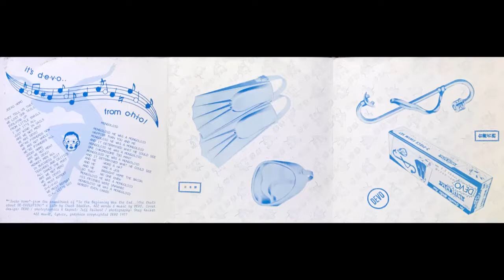Mongoloid - DEVO (1977 single version)